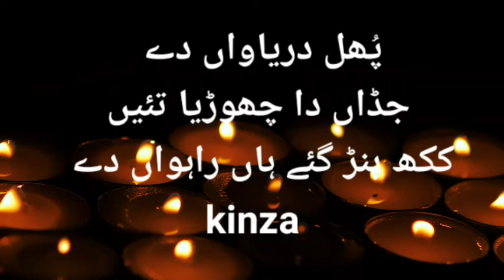saraiki poetry with music | best saraki poetry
Thanks